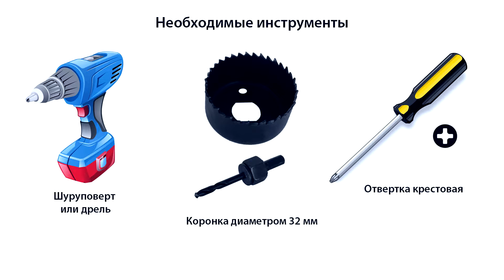Установка электронного замка Samsung SHS-2320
Установка электронного замка Samsung SHS-2320 на двухстворчатую, офисную дверь.